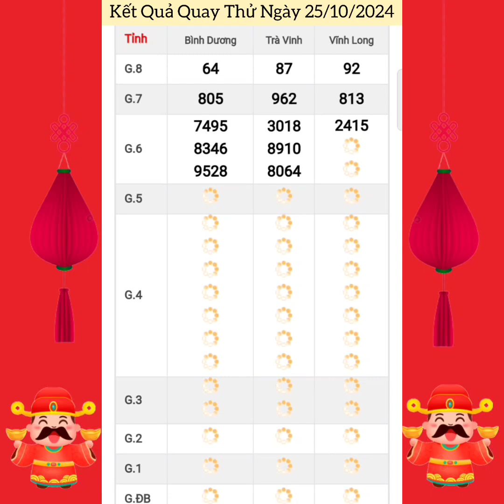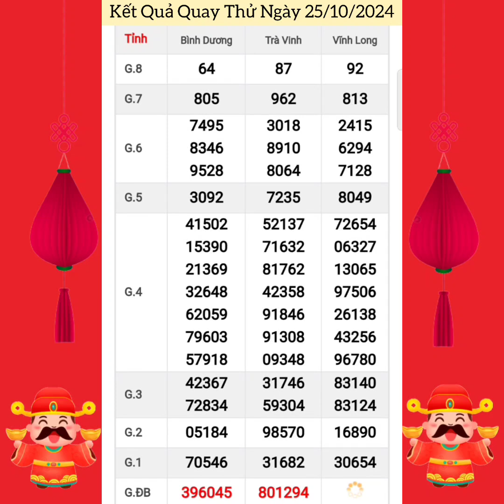Quay Thử Xổ Số Miền Nam | Vĩnh Long, Bình Dương, Trà Vinh | Ngày 25/10/2024